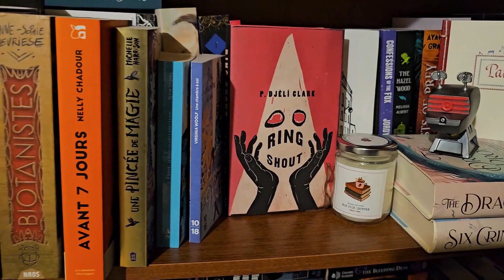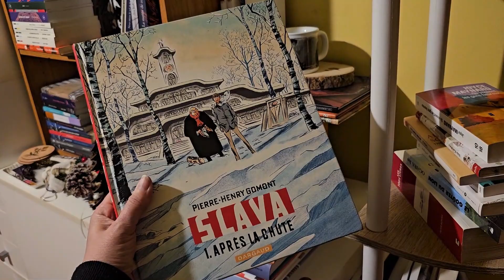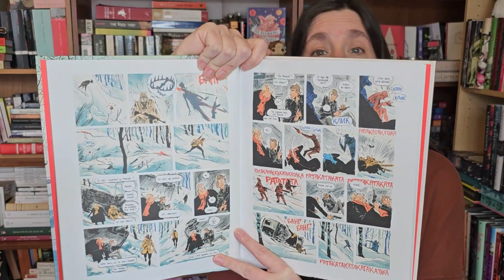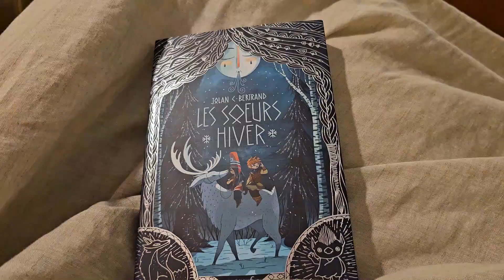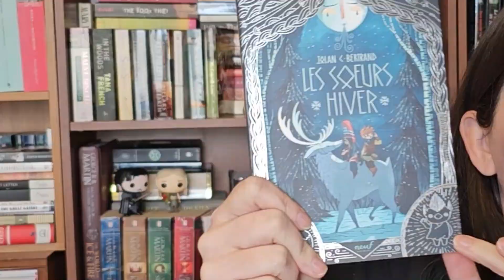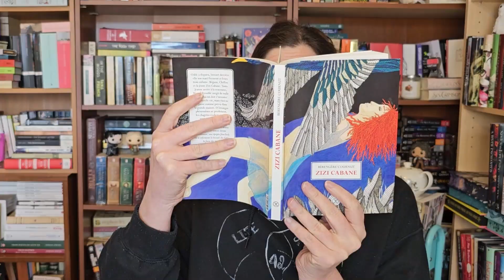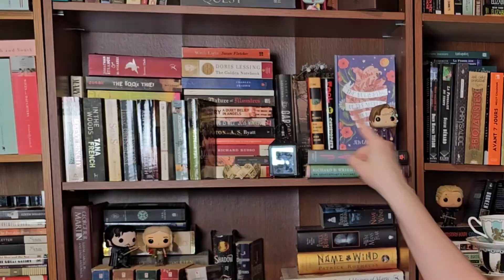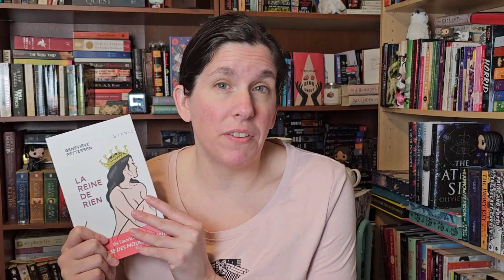VLOG - Je lis des SPs pendant une semaine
Quand je décide de ne lire que des SPs pendant une semaine... et de vous en parler!
Et j'ai oublié l'emoji... une petite lettre (genre... une missive), si vous m'avez écoutée longtemps!

Suivez-moi ailleurs!

Romans cités :
0:00 – Intro
1:53– Monsieur Hammerli - Richard Ste-Marie (Alire)
5:25 – Slava - Pierre-Henry Gomont (Dargaud)
8:53– Le jardin secret (BD) - Burnett/Begon (Dargaud)
11:35 – Les soeurs hiver - Jolan C. Bertrand (L'école des loisirs)
17:05 – Zizi Cabane - Bérangère Cournut (Le Tripode)
21:38 – La reine de rien - Geneviève Pettersen (Stanké)
26:60 - Outro